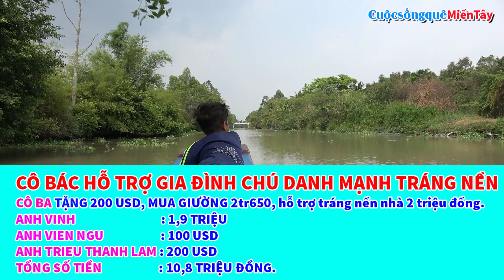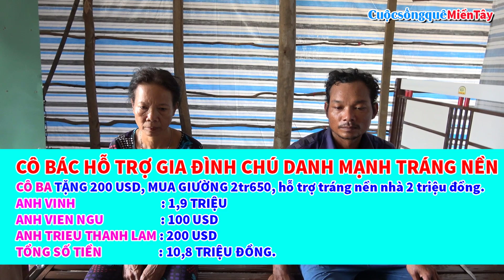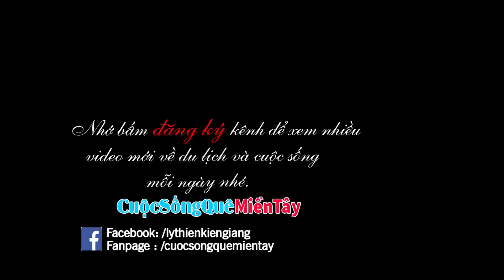Tặng Chú Danh Mạnh bộ giường ngủ và tráng nền nhà cho gia đình | Cuộc Sống Quê Miền Tây 19/3/2019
Cuộc Sống Quê Miền Tây  xin giới thiệu video Tặng Chú Danh Mạnh bộ giường ngủ và tráng nền nhà cho gia đình